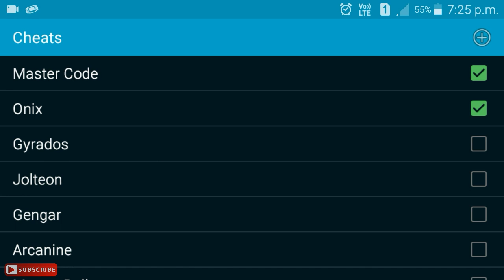Pokemon FireRed Best Team For Kanto!!!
Master code 1: (For Android)
000014D1 000A
1003DAE6 0007

Master code 2: (For GBA4iOS users only)
4D83B1BF E0F5F507
8E883EFF 92E9660D
B6C5368A 08BE8FF4
90B4977C C0151DC2

Onix
83007CEE 005F

Gyrados
83007CEE 0082

Jolteon
83007CEE 0087

Gengar
83007CEE 005E

Arcanine
83007CEE 003B

✔Thanks-For-Watching✔.

☡Not-For-Read☡